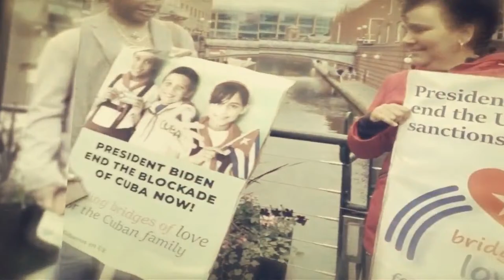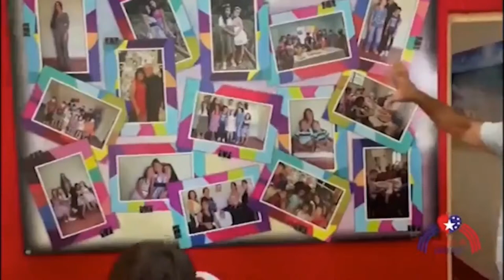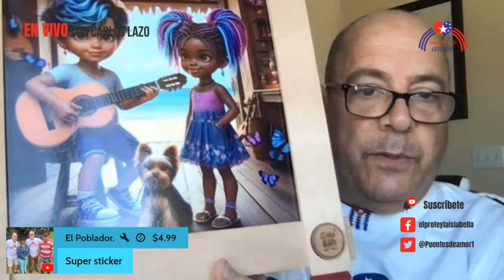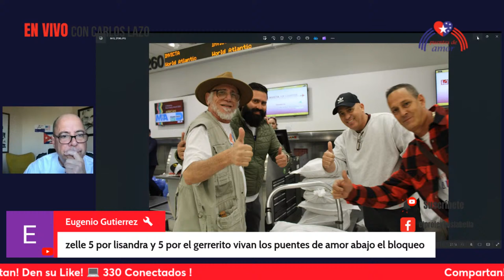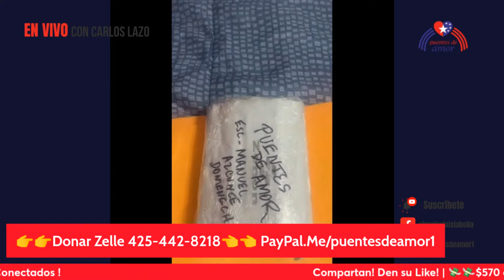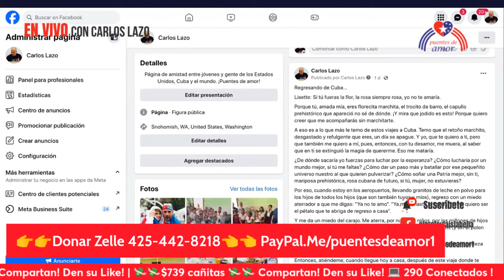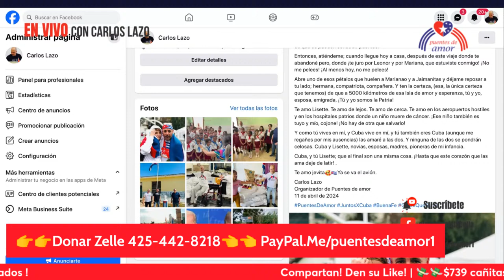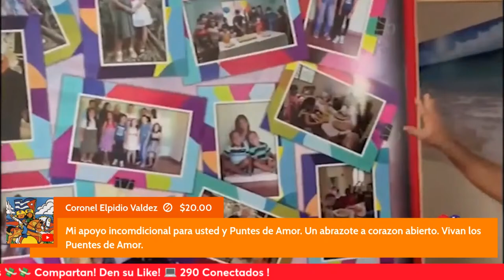¡URGENTE! ¡SE ACABÓ PUENTES DE AMOR!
¡SE ACABÓ PUENTES DE AMOR! Y un mensaje sobre UBERTO MARIO a Cubanosporelmundo